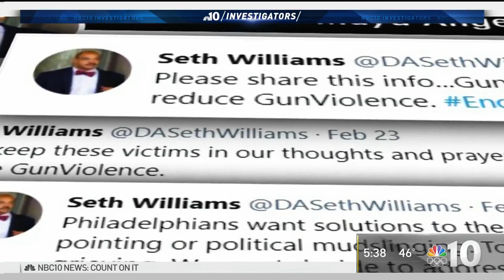Once-Imprisoned Philly DA Seth Williams Now Advocates for Criminal Justice Reform | NBC10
In 2017, Former District Attorney Seth Williams was convicted on corruption charges, serving jail time. Now he’s advocating for criminal justice reform, citing his own experience. NBC10 Investigative Reporter Claudia Vargas has the details.